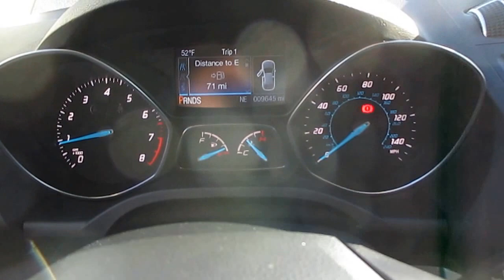2014 Ford Escape, Karat Gold - STOCK# 20878 - Walk around